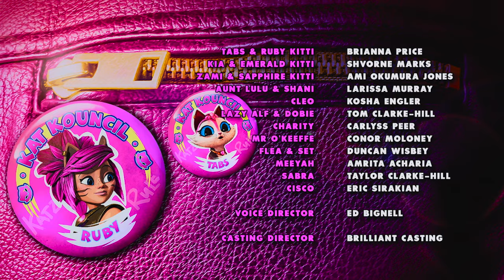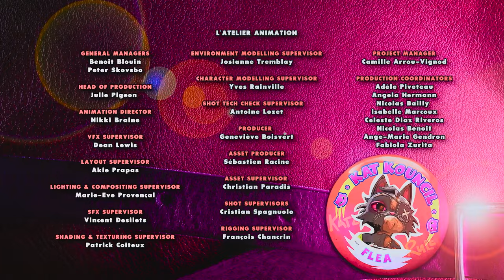Kitti Katz Episode 1 Part 2